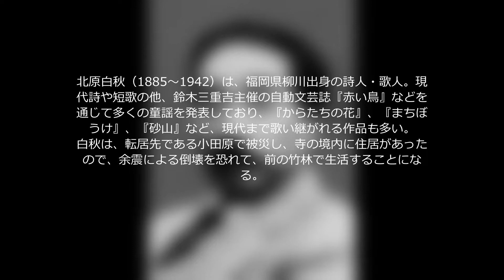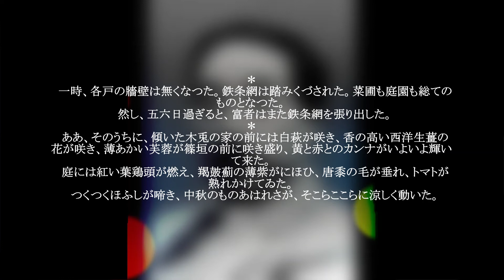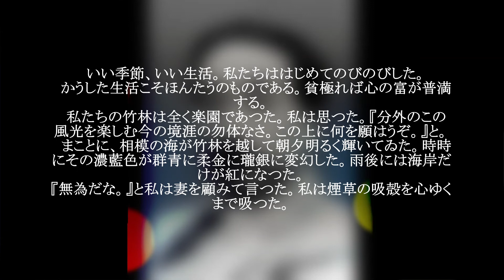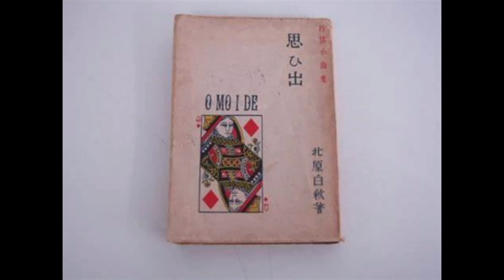北原白秋【竹林生活――震災手記断片――】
震災記の三つ目として北原白秋の小文を採り上げてみました。ウィキペディアの年譜を見ますと、白秋は1918年（大正7年）に小田原に転居し、伝肇寺（でんじょうじ）の境内に家を建てたようです。1921年（大正10年）に再婚し、長男が誕生しています。浮き沈みの多かった人生の中でようやく安定した生活を得たかに思われた矢先、大震災に見舞われます。小田原は、震源地がすぐ目の前であったため、壊滅的な被害を受けたようです。
白秋と隣の寺の家族は、余震による倒壊を恐れて竹林で生活することになり、その様子と白秋の感慨が記述されています。短い文章ですが、詩人らしい鮮やかな表現に、白秋の人生観が込められています。
ちなみに、これもウィキペディアの情報なのですが、ファイル41で採り上げた鈴木三重吉と白秋は犬猿の仲だったそうです。理由はわかりません。雑誌『赤い鳥』で何かの応酬があったのでしょう。いずれにせよ、この2つの震災記を比べても、その気質の違いは瞭然としているように思います。三重吉は謹厳実直な教師風、白秋は孤独な預言者風です。

語釈
葉鶏頭（はげいとう）　ヒユ科の一年草。その名の通り、茎の頂が赤や黄色になる。
海嘯（かいしょう）　津波のこと。
曲木（まげき）　木を曲げる細工。
簡朴（かんぼく）　質素・素朴なこと。
玉伝寺（ぎょくでんじ）　小田原にある法華宗系の単立寺院。
木兎の家（みみずくの家）　白秋が伝肇寺境内に建てた庵に付けた名前。
分外（ぶんがい）　身分を越えていること、思いがけないこと。